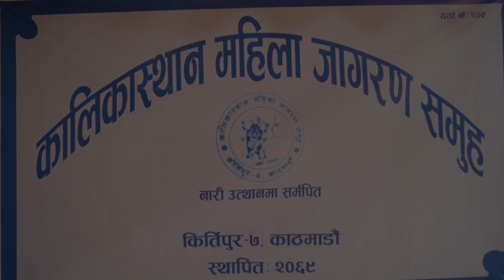आफ्नो दु:ख पोख्दै यसरी नाचे | Kritipur Live Teej Program | Kalikastha Mahila Jagaran Samuha 2076 EP1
MANJARI STUDIO PRESENTS :

 - आफ्नो दु:ख पोख्दै यसरी नाचे | Kritipur Live Teej Program | Kalikastha
    Mahila Jagaran Samuha 2076

🎬️ Video Credits

Cinematographer :- Devendra Gharti Magar
Artist :- Kalikastha Mahila Jagaran Samuha Kritipur , KTM
Editor :- Devendra Gharti Magar
Post Production:- Manjari Studio

Audio/Video & Distributed by  Manjari Studio Bijulibazar ,New Baneshwor